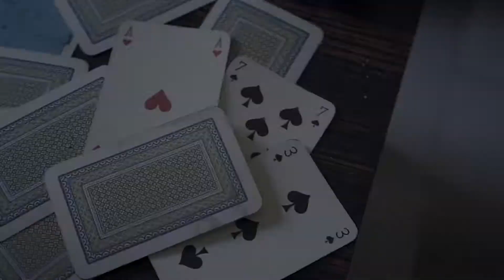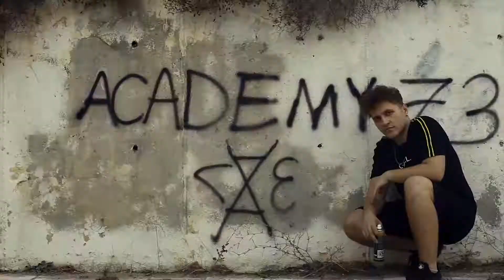ATILGAN feat Bo Hems - Gayet İyi [© Soundove Official Video]